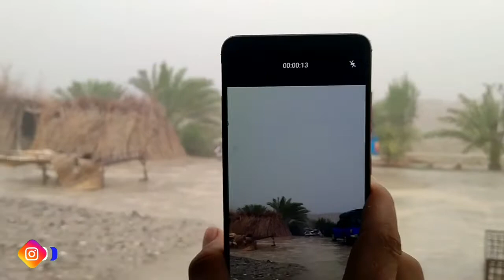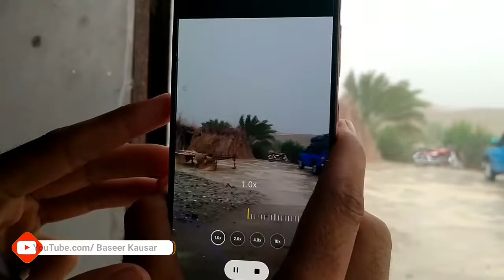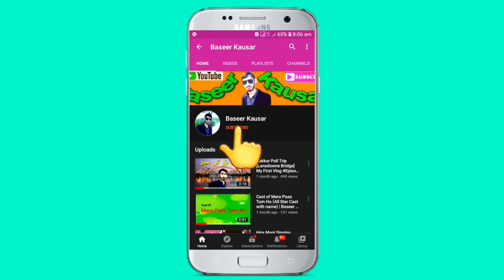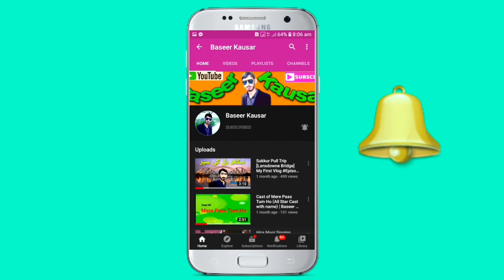Chone Vashen Mosume Biya Brawan | گاوں میں تیز بارش کا حسین منظر